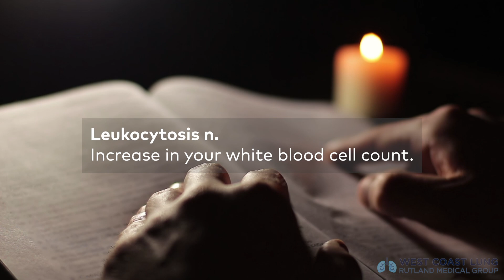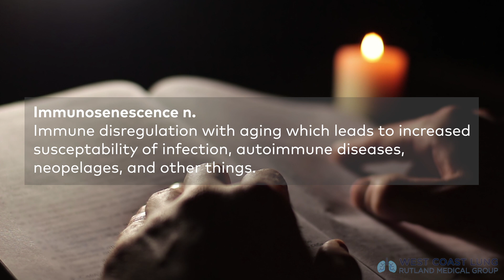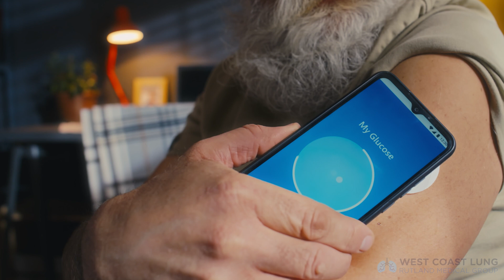Can Exercise Prevent Cancer?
On this weeks episode of Medicine Deconstructed we break down the ins and outs of exercise immunology. Did you know that exercise can help prevent cancer, boost your immunity and reduce mortality. Exercise ins't just about how it makes you look on the outside, but has a number of benefits inside the body as well. This isn't magic, it's science.